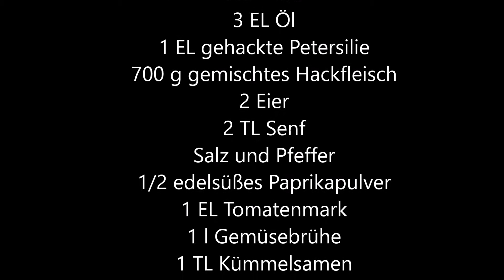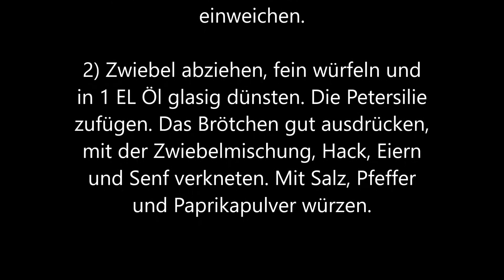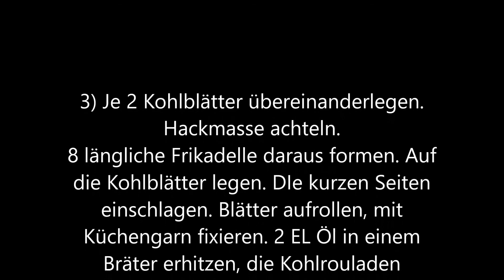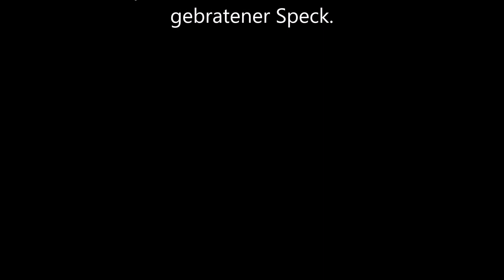Praktische Rezepte - Krautwickel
Krautwickel